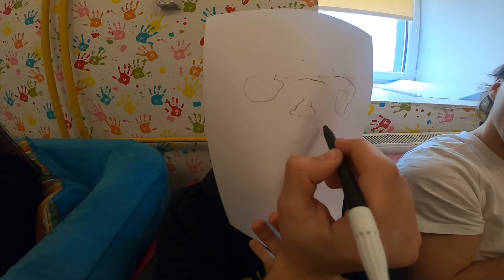Getting to know - face painting exercise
Participants are trying to paint their portrets. Later they introduce the person from the painting. balanceyourselftogetherwith us. Record was done during the first day of the Youth Exchange "Balance yourself together with us!" that was hosted by Youth Support Centre from 6th to 15th of November 2021 in Karpacz, Poland.